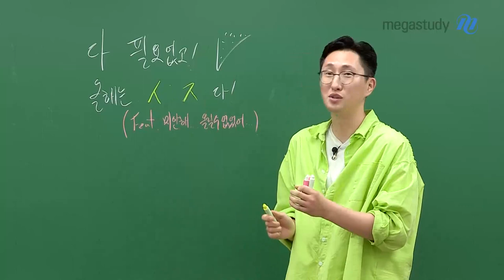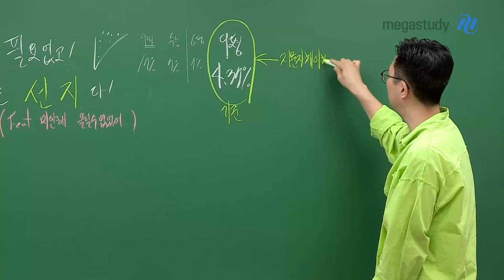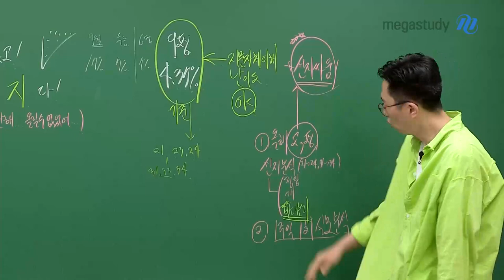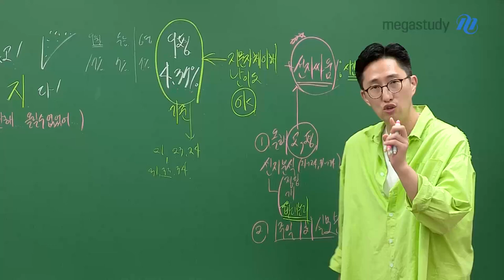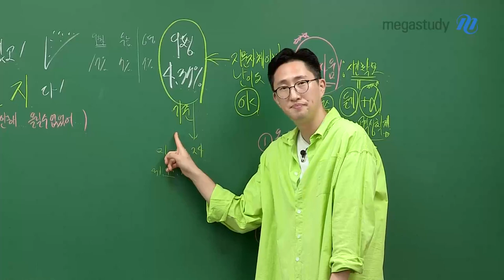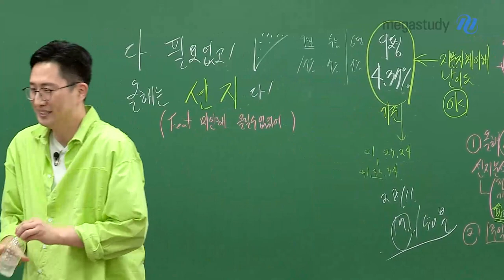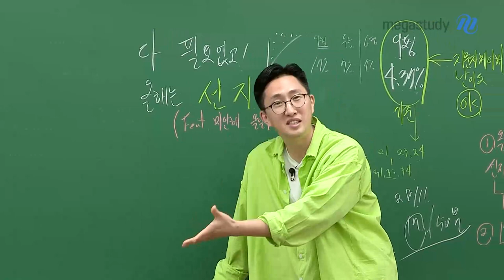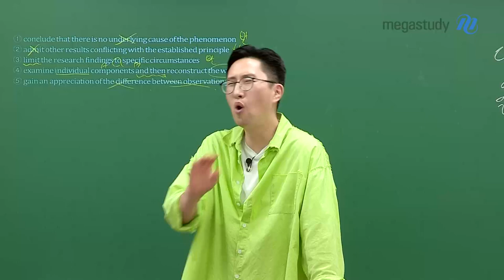[메가스터디] 영어 김지영쌤 - 다 필요 없고 올해는 ㅅㅈ다!(Feat.올릴 수 없었어)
다 필요 없고!
올해는 선지입니다!

9월 모평이 우리에게 기준이 되는 시험이 되었습니다.
1등급 비율이 4.37%가 나왔죠?

지문 자체 이해도는 충분합니다.
★★이제는 선지 싸움입니다.

오답 선지 싸움에 대한 연습을 하기 위해
해야 할 것!!
☞ 올해 교육청&평가원 문제의 선지를 다시 분석하세요.(＊반대논리)
☞ 1주일 1회 실모를 풀어보고 분석하세요.
☞ 시간 확보를 하세요.